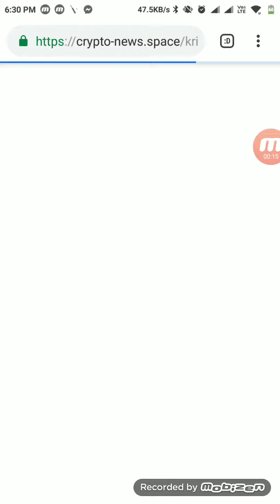Santoshi Shetty live Instragram Stories 13th May 2019